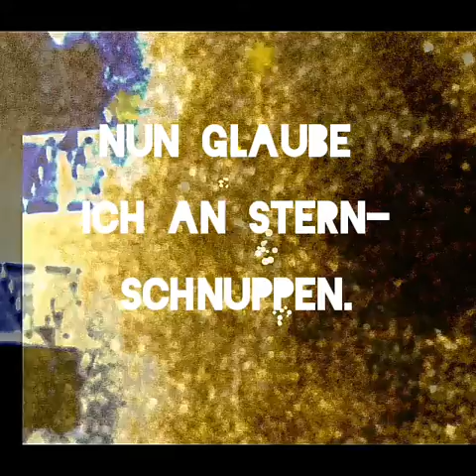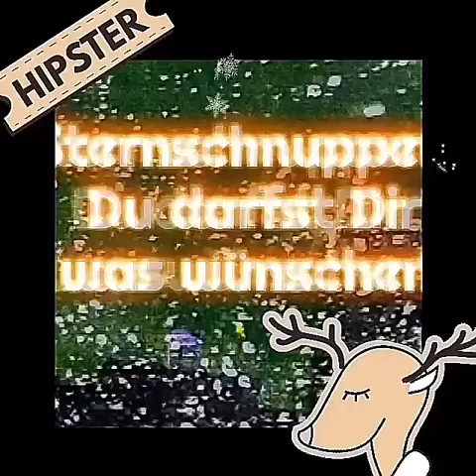Sternschnuppen vom 10.-13.August 2018, einzigartig! Rowan life!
Sternschnuppen des Jahres!

Für Liebhaber der Astronomie, der Meterologie, der Sternschnuppen, Perseiden!

Teilt es überall über sämtliche Netzwerke!
Viele liebe Grüsse aus Hessen:)
Rowan life wünscht Dir eine schöne Woche!